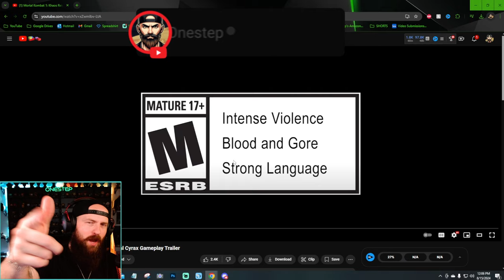Mortal Kombat 1: OFFICIAL *CYRAX GAMEPLAY* + NEW Story Details! [REACTION]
Mortal Kombat 1: OFFICIAL *CYRAX GAMEPLAY* + NEW Story Details! [REACTION] - The newly showcased gameplay for returning character CYRAX had just released with a new Kombat pack 2 trailer along with some juicy new story details as the story unfolds for these new characters in the new Mortal Kombat world. What is their history? How does Cyrax play? Lets check it out!